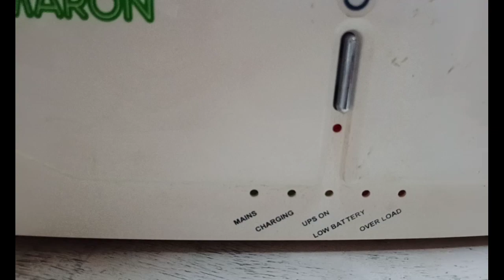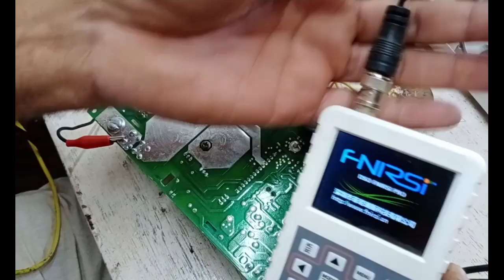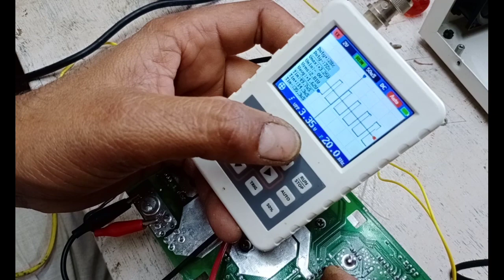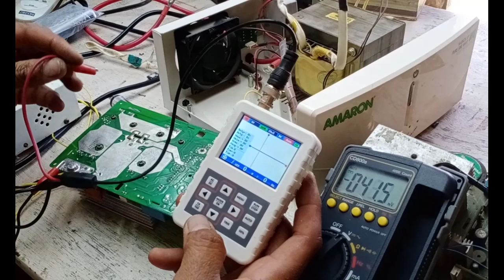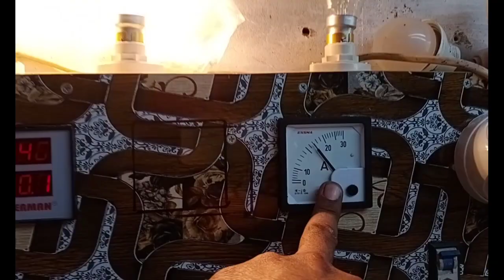Amaron Sinewave Inverter Repair,No Output,No changing, Overload Led blink,,on battery Back up Mode